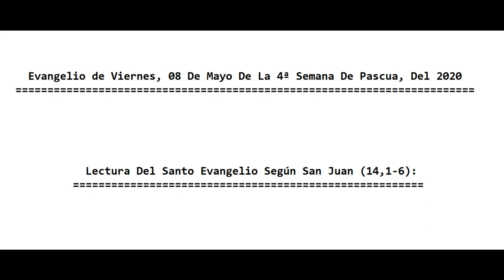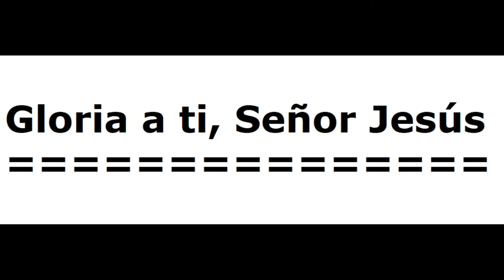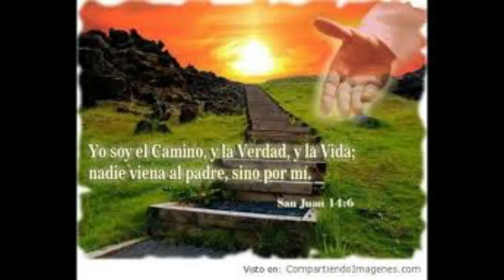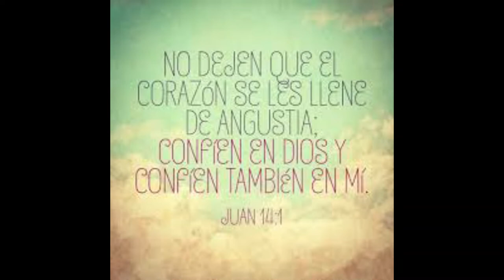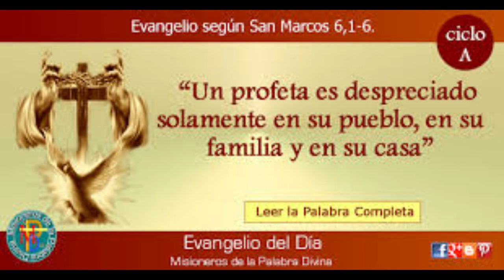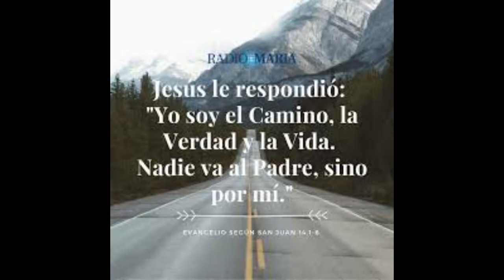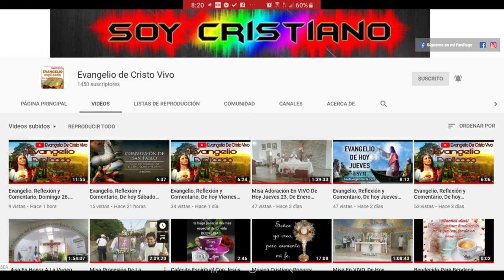Evangelio De hoy Viernes 08 De Mayo, D La 4ª Semana De Pascua, 2020. P. Alberto Dominguez (C.P).